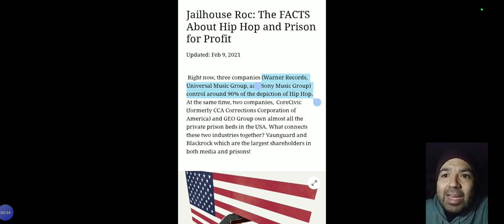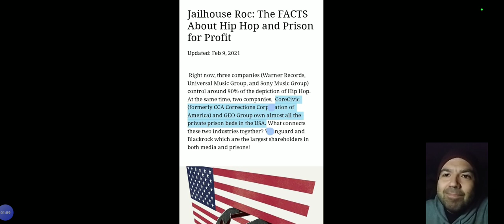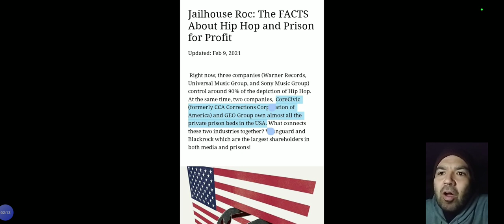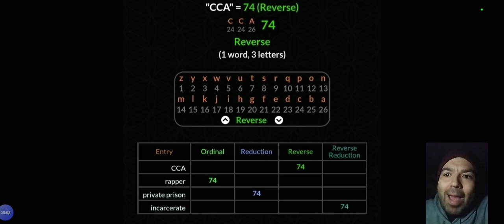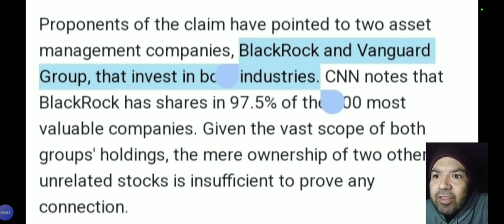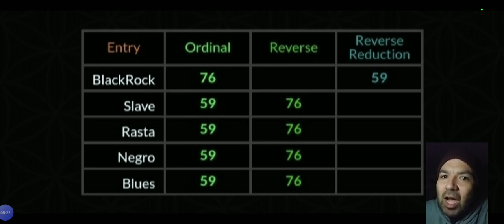*Warner, Universal & Sony + their (private prison agenda)